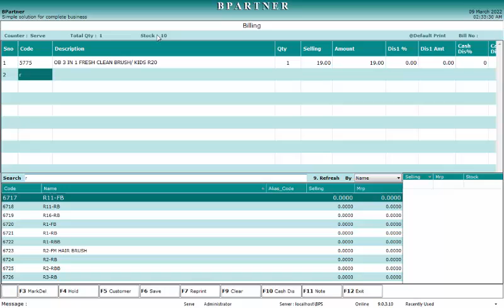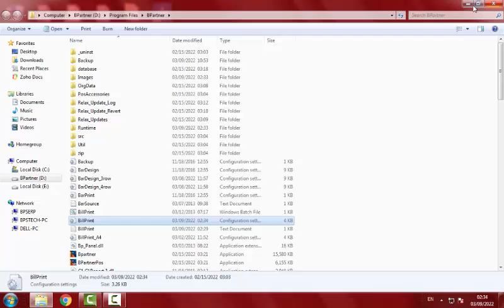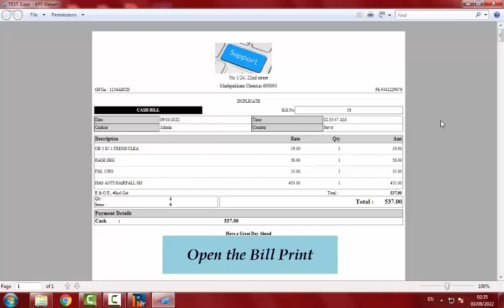How To Increase The Line Item Height In Bill Printout ?